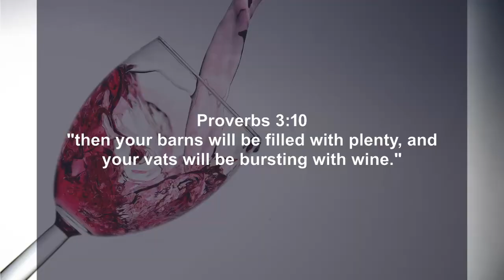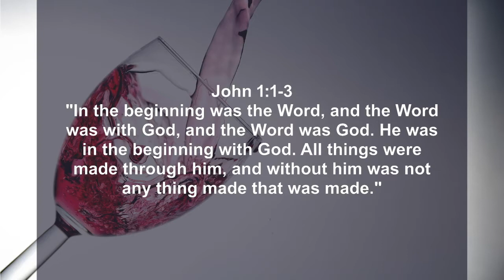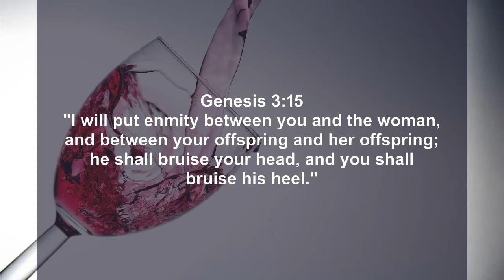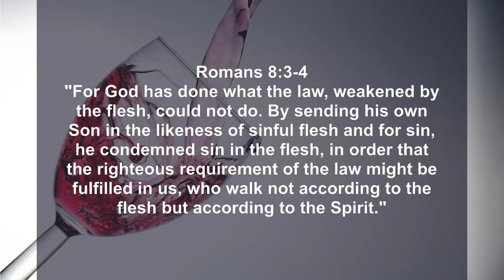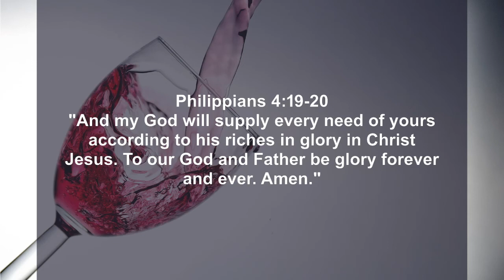The Gospel in a Water Jar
Jared Braun brings us the gospel from John 2:1-11 when Jesus turns water into wine.